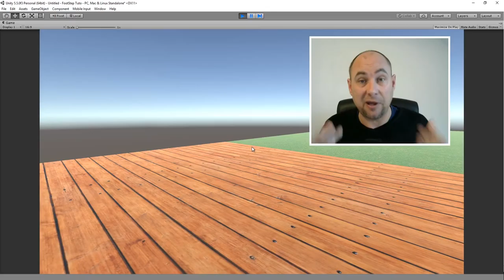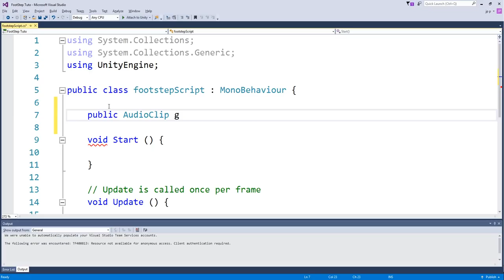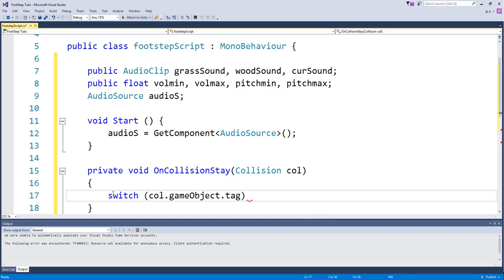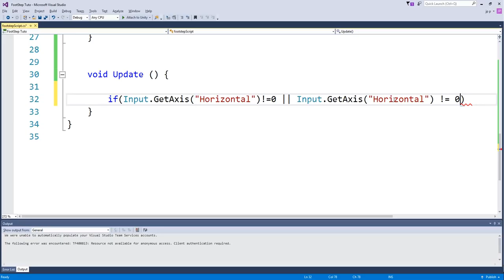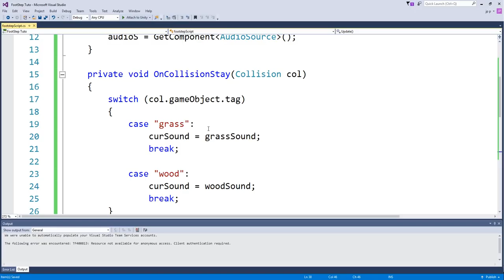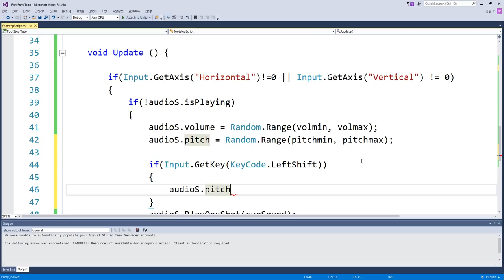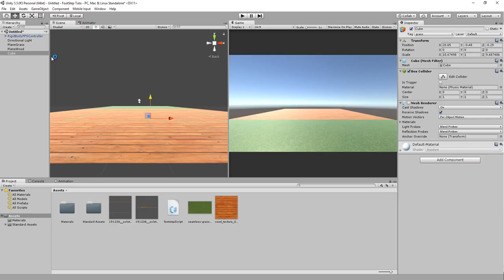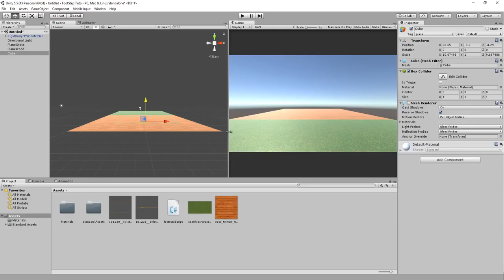Comment faire un System de "Footstep" en tenant compte du sol avec UNITY3D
La Formation la plus complète du Web a prix discount